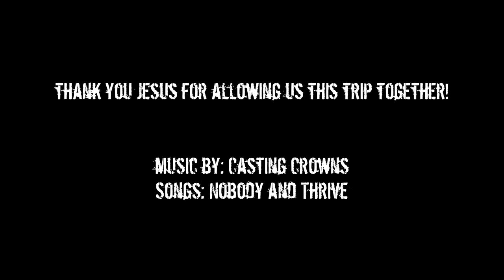Rory's Trip to Canelas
Rory Wallestad flies with me to the Bible study in Canelas.